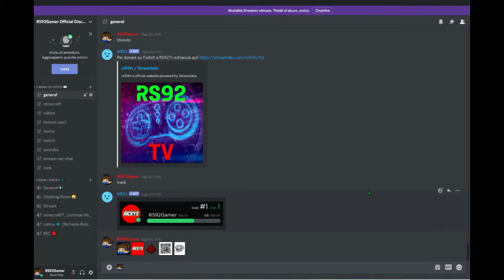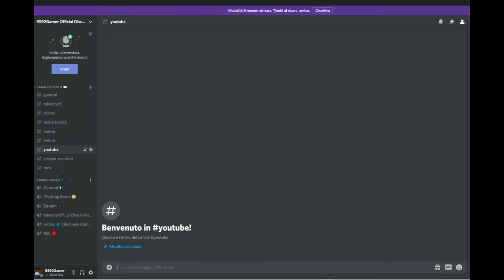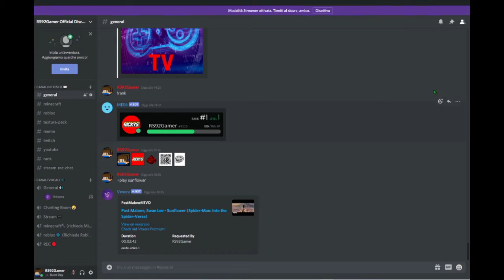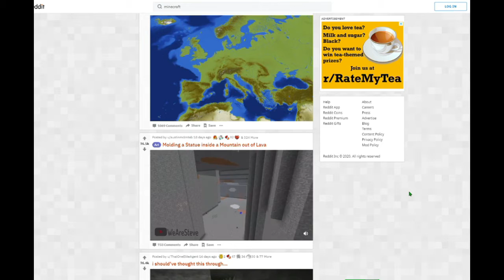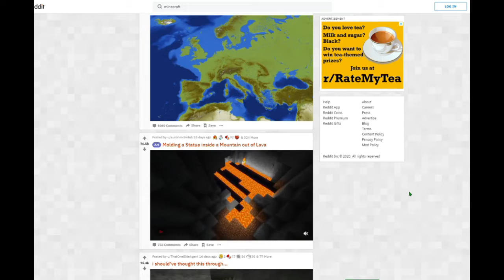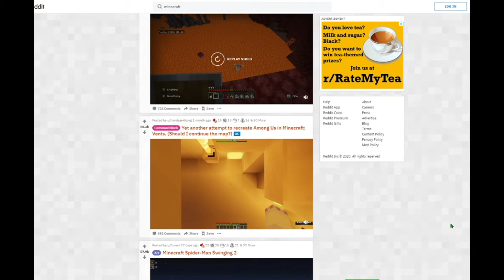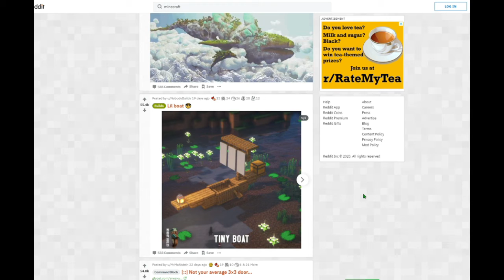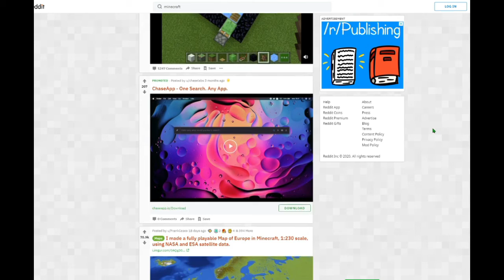I REDDIT PIU' STRANI DI MINECRAFT! Reagisco ai Reddit di Minecraft #2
▂▃▄▅▆▇█▓▒░DOWNLOAD TEXTURE PACK░▒▓█▇▆▅▄▃▂
▂▃▄▅▆▇█▓▒░CREDITI░▒▓█▇▆▅▄▃▂
▂▃▄▅▆▇█▓▒░IL MIO MICROFONO░▒▓█▇▆▅▄▃▂
Neewer NW-800